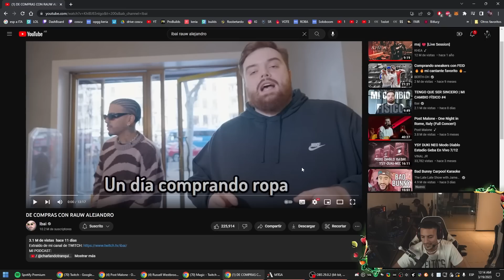REACCION A @IbaiLlanos ft RAUW ALEJANDRO! ¿COSCU VUELVE A LA MUSICA?